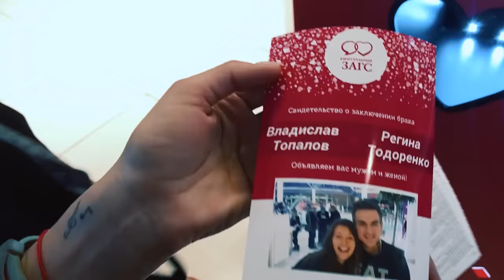Топалов подарил Тодоренко на рождение сына песню и клип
Влад Топалов подарил Регине Тодоренко песню "Орел или Решка", а также клип в честь рождения сына.

Клип — это нарезка видео из домашнего архива Влада и Регины.